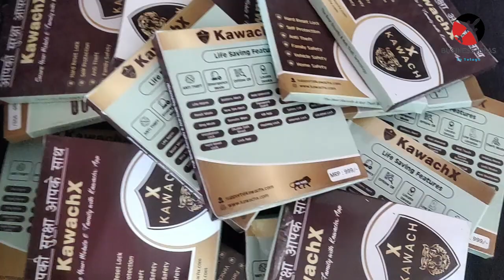బిజినెస్ ! Small business ideas! New business idea's! business ideas ! Low Investment Business Idea